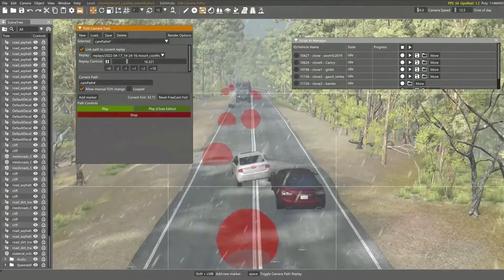Beamng Drive: Seconds From Disaster Season 1 Episode 4 (+Sounds Effect)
Hello everyone, So yeah, this is airplane 10 hours beamng drive airplane 2 days movie, Update video beamng game is airplane

FrIzErIs
TPWTB Studios
Tomys Ro
SeonTimono
CrashVandi
A Normal Driver
S90

Song:
Cataclysm - Dream cave
scopophobia - jo wandrini
I Will Not Be Shaken 1 by Johannes Bornlöf
I Will Not Be Shaken 3 by Johannes Bornlöf
3rd Prototype - Together